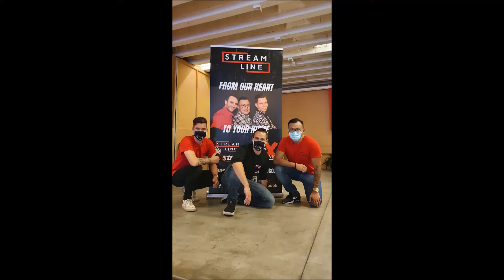STREAMLINE TOUR in Geneva: Social dancing & Games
This video was created for educational and inspirational purposes only.